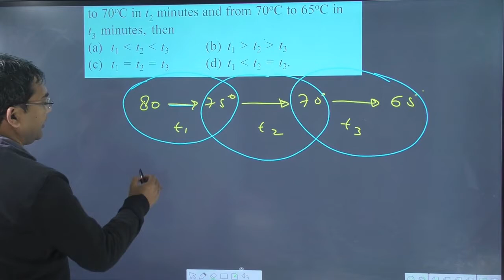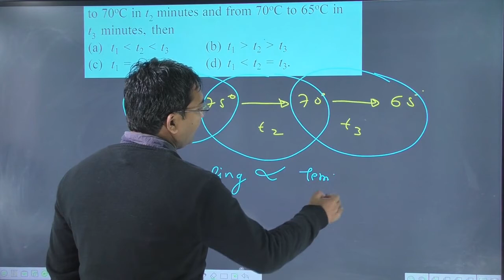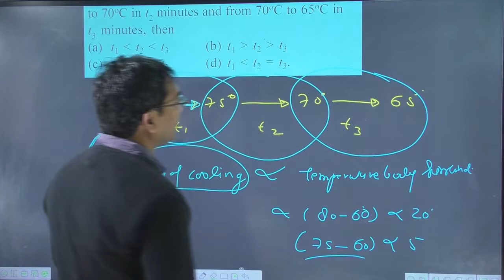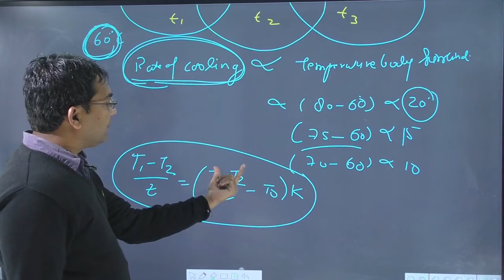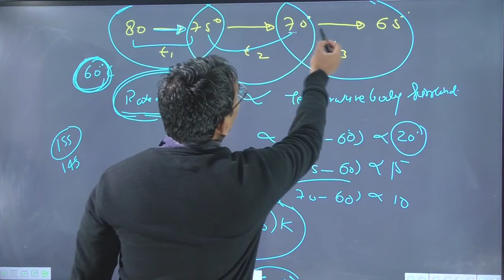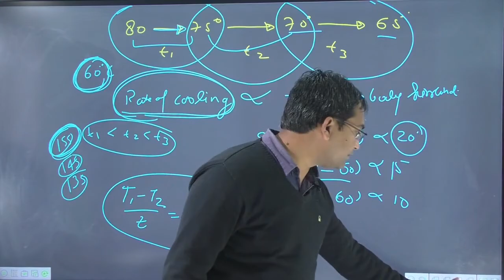A beaker full of hot water is kept in a room. If it cools from 80oC to 75oC in t1 minutes from 75oC